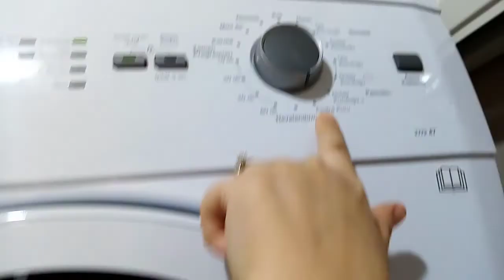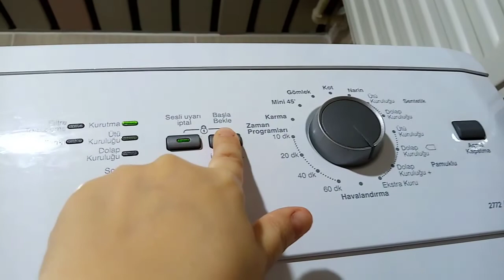KAR SEVİNCİ /KAHVE SUNUMUM /MERTİN SEVDIGI ÇORBALAR /İLKAY BEN MERT KARDA ÇILDIRDIK/VLOG/GÜNLÜKVLOG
İNSTAGRAM SEDAYONCA
DOLAPHESAP YONCASEDA
TWİTTER MİNİKSEDA